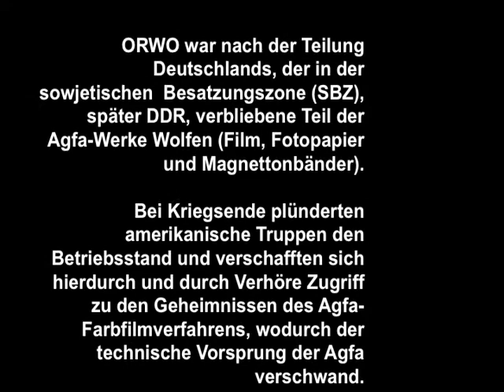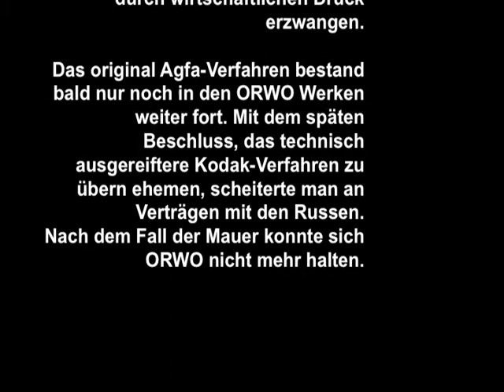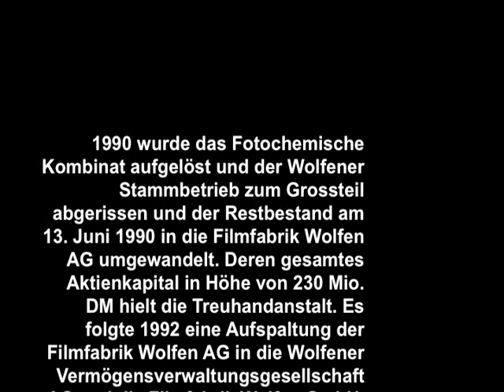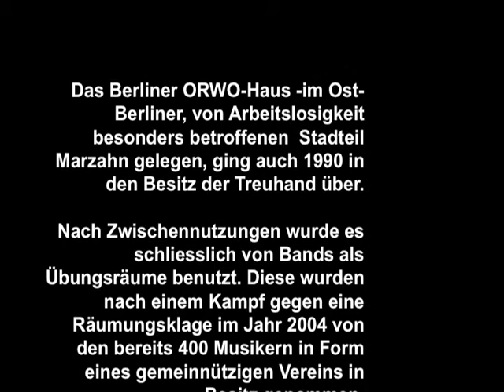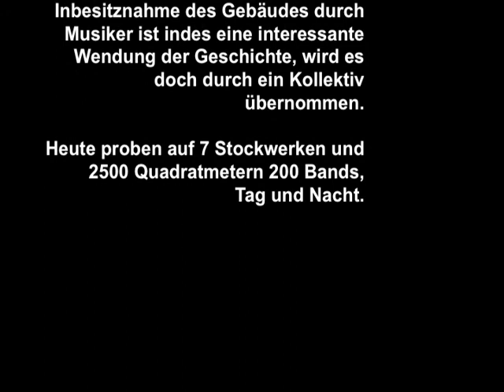ORWO Haus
Part of a 3 channel video piece called "ORWO"